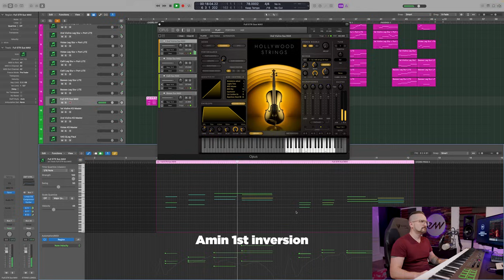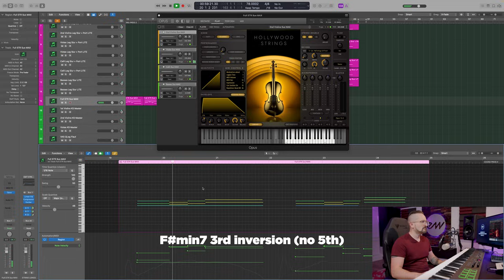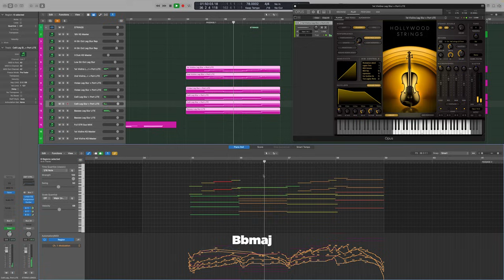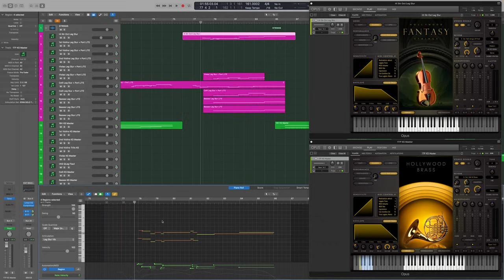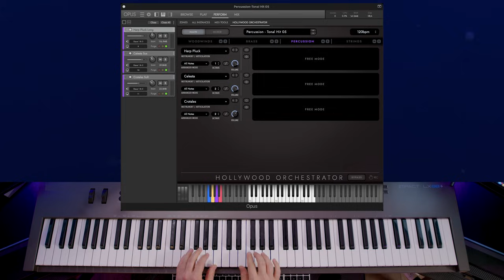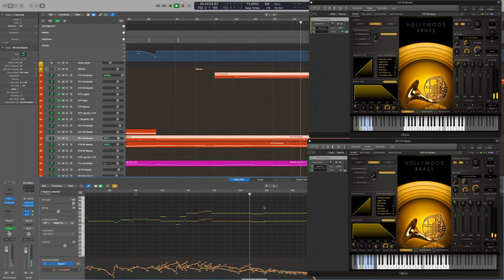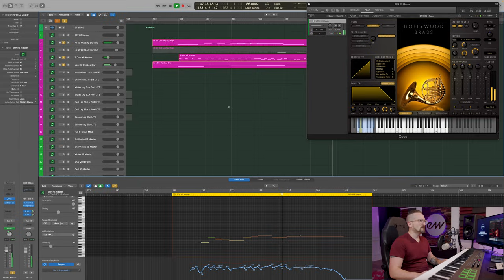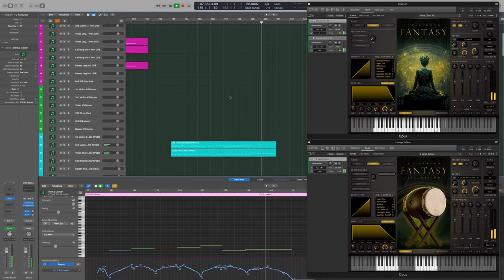EastWest Academy 4: Orchestration Part 2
Welcome to EastWest Academy, our FREE tutorial series that teaches you how to produce music using our award-winning virtual instruments. In this video, we’ll continue to explore some of the concepts introduced in Orchestration Part 1. We'll cover chord voicing, instrument doubling, and how to add texture and movement to bring your orchestrations to life.

The best way to get instant access to all of the virtual instruments discussed in this series is with a ComposerCloud+ subscription.